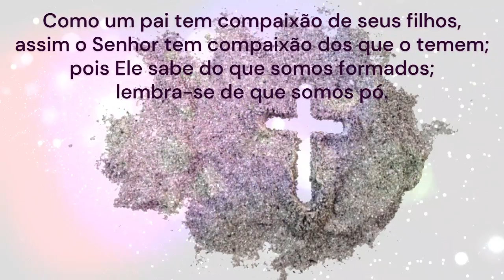CONVERTER AO EVANGELHO (Quarta feira de Cinzas)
"Não esqueças somos pó e ao pó vamos voltar!!"

Com toda a Igreja iniciamos o tempo santo da quaresma com a celebração das cinzas. Somos pó e para o pó vamos voltar e precisamos consertar nossa vida com Deus para alcançarmos a salvação eterna. Busquemos a mudança de vida através da obediência à Palavra e sejamos fiéis.

Converter ao Evangelho - Músicas católicas (Quaresma)